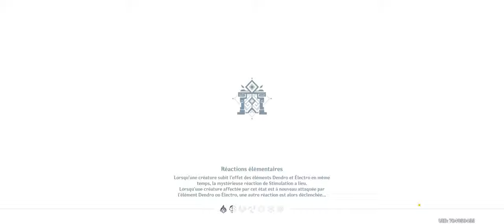Genshin Impact - Event Controversées réactions de Fayz - Mars/Avril 2024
Enregistrement à titre de conservation, vu que les events disparaissent à tout jamais ensuite :)
Sans commentaire audio par dessus, pas de montage.
Libre à vous d'en reprendre des morceaux pour documentation ou autre.

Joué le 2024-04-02